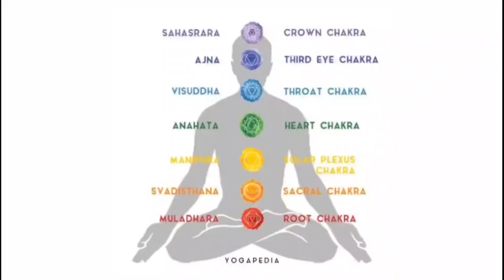Soham Meditation Video 6